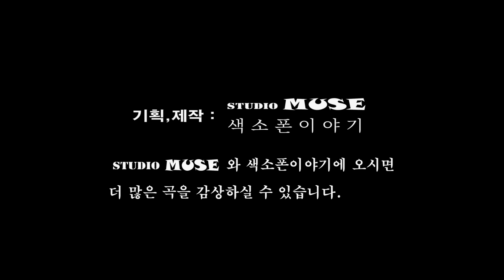[색소폰연주곡] 이종우 알토색소폰연주 - 봄날은간다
색소폰이야기 이종우 연주자가 "스튜디오 뮤즈"에서 알토색소폰으로 연주한 "봄날은 간다"

제작 : 색소폰이야기 스튜디오 뮤즈

스튜디오 뮤즈 /색소폰이야기 : 서울시 성북구 동소문동5가 92 , 지하철 4호선 성신여대역 3번출구